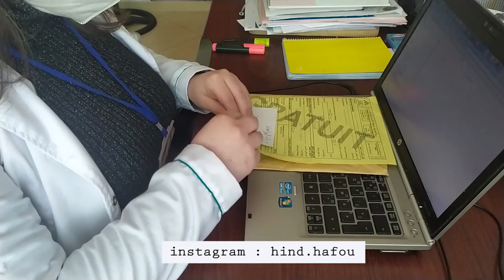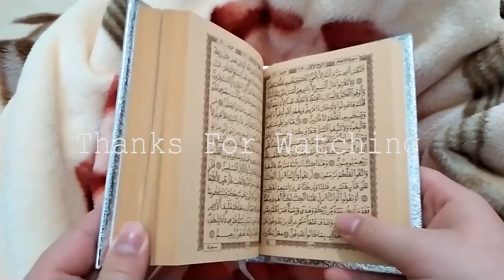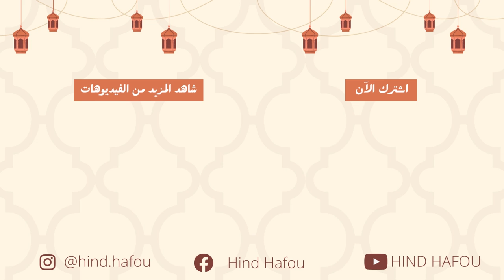فلوق ثالث يوم رمضان 2022 : فلان بكيكس ماريا - عندك الشفلوروقطع دجاج أجي نحضرو أكلة صحية - سلطة فواكه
نتمنى تكونوا بخير وعلى خير وفي أفضل الأحوال

فهاد الفلوق غادي نوجد معاكم :
▪️فلان بكيكس ماريا للسحور
▪️فيليتي دجاج مع الشفلور مبخر للفطور
▪️سلطة فواكه صحية

بزاف منكم غادي يسولني نهار كامل ونتينا صايمة وغادي تفرق الصيام ديالك بالفليتي د دجاج وشفلور مبخر ، أولا كل نهار ورزقوا ثانيا كيعجبني نوع في الأكل والحاجة لي كليتها اليوم منكلشي غدا إضافة إلى ذلك رمضان ماشي فقط حريرة أو الحساء عموما أهم حاجة تكون أكلة صحية باش تعوضلك ديك الفترة لي كنتي فيها صايمة .

كاميرا التصوير : Xiaomi Redmi Note 7
برنامج المونتاج :  Adobe Premiere Pro CS6